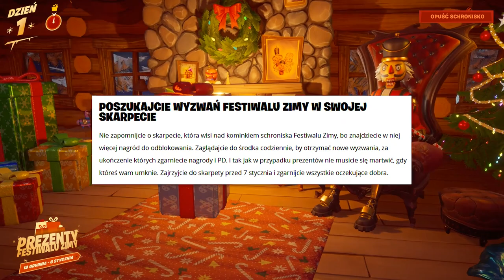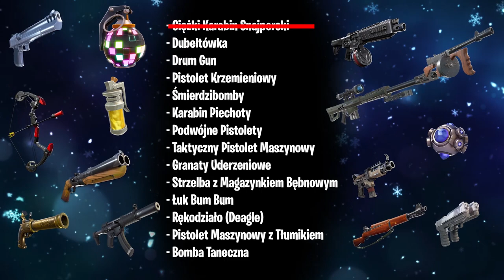Fortnite: Festiwal Zimy JUŻ JEST! | Nowe Darmowe Skiny, Wyzwania, Zmiany..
♒ Źródełka:
- Główny gameplay: by me
- Informacje o pakiecie rocznym:

💡 Inne rzeczy, które mogą cię interesować:
⠀⠀• Gram na PC, a jego podzespoły to m.in.:
⠀⠀- Obudowa PC: Nzxt H700i matowa czarna niebieska
⠀⠀- Procek: Intel Core i9-9900K 8x 3.60GHz
⠀⠀- Chłodzenie Procka: Nzxt Kraken X72
⠀⠀- Karta Graficzna: RTX 2080Ti
⠀⠀- Płyta główna: MSI MEG Z390 GODLIKE
⠀⠀- Pamięć RAM: G.SKILL 32GB 3200MHz Trident Z RGB LED CL14
⠀⠀- OS: Windows 10 Pro